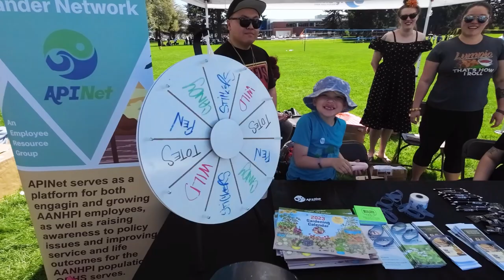2023 'New Year in the Park' Celebration | East Portland News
See highlights of the 2023 edition of 'Cambodian, Lao, Thai and Burmese New Year at Glenhaven Park' held on April 29, 2023. This video accompanies an article with lots of photos, and informative interview at EastPortlandNews.com.